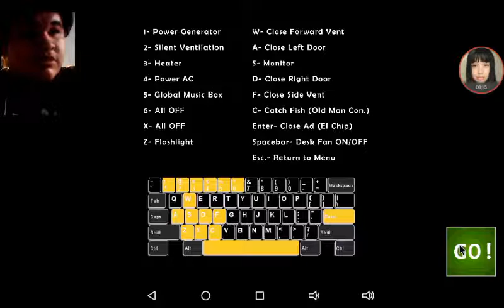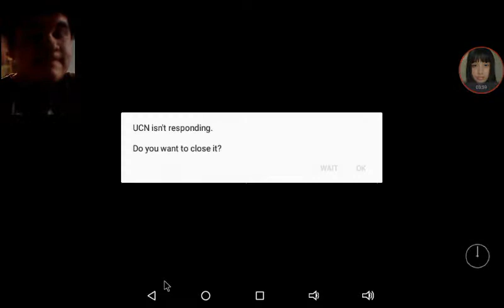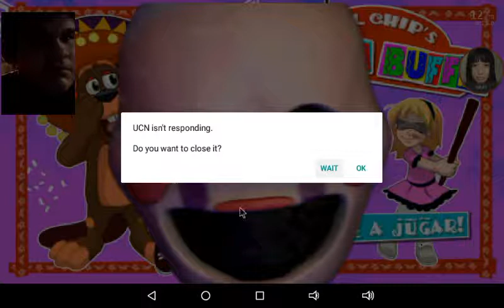Messing around with UCN Mobile #2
Yeah i don't think I'm gonna do anything with this series for awhile seeing the glitches that happened at the end. might be just the big dufficulty.